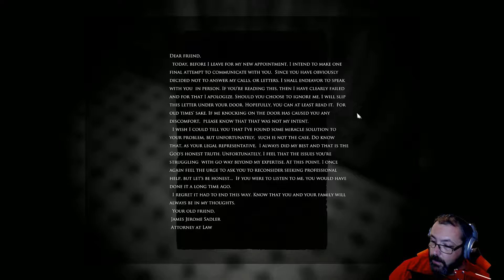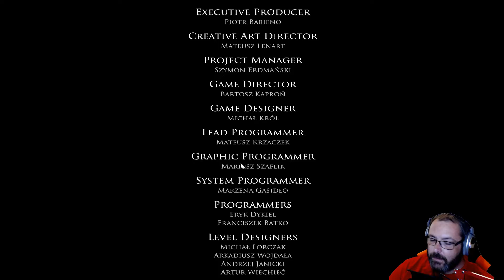I forgive you | Layers of Fear Inheritance END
The story seems clearer, and we forgive him.